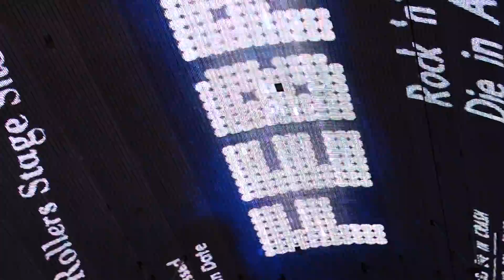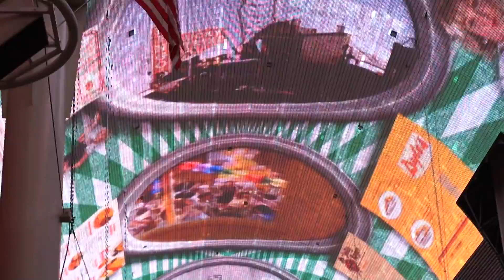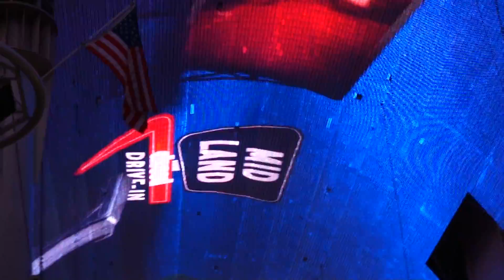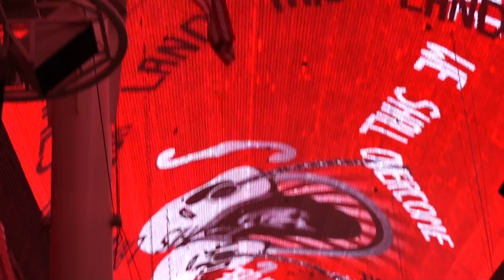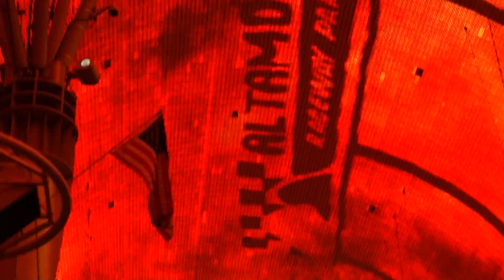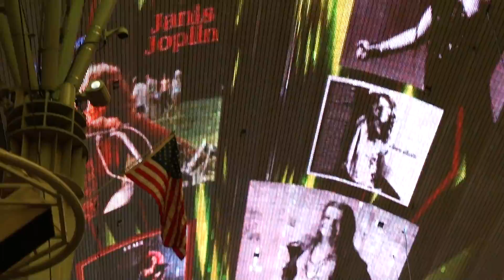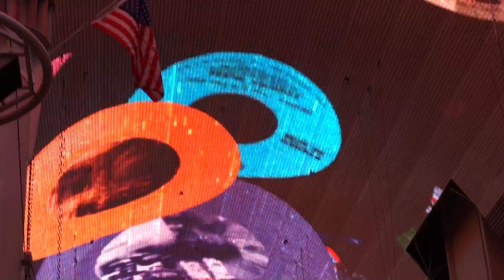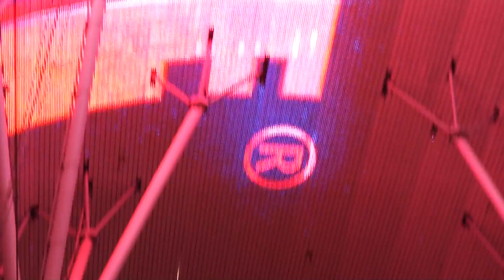The day the music died...vegas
watch in 360p...I couldnt help but sing along towards the end :)